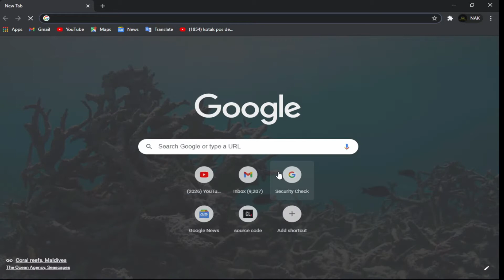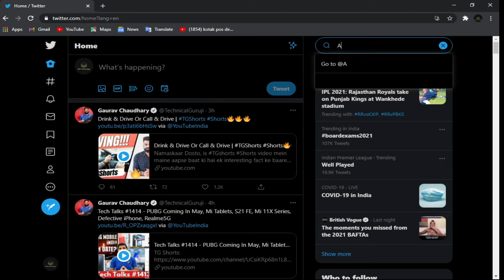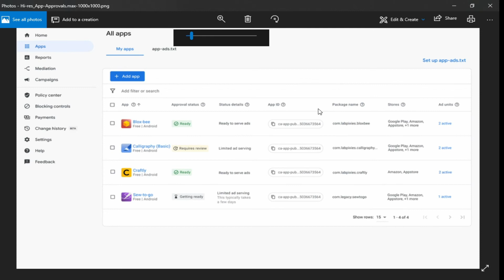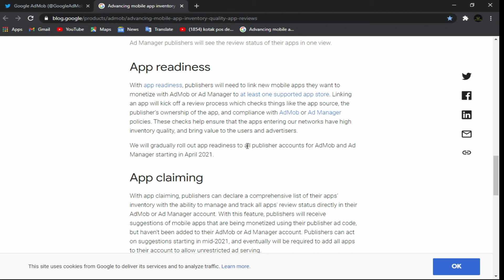Admob new update Apps Review Solve problem Admob ads limit 2021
How To Write Best Title, tags, Description For Youtube Video | Youtube Seo Tips Hindi

Your Queris:-
admob ads limit update 2021
admob ads limit remove
admob earning method 2021
admob high cpc trick
how to create admob ads unit
admob ads limit problem solve
admob best alternative
admob vs facebook audiance network
admob ads limit salutation
admob limit problem